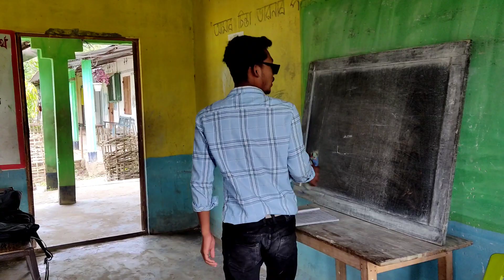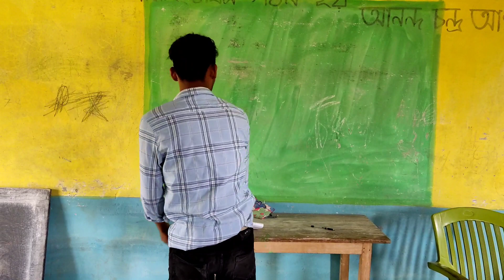Fhokotiya Teacher || A New School Life Story || Part:-1 || New Short movie 2023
A new Short movie 2023

story writer & Editor :- Migang Doley (mg bhai)

cast:- Sivonath Taw, Sanju Taid, Biswajit Doley, Utjjal kumbang, Migang Doley, Akash Mili, Dipangkar Saharia, kritinath Mili.

Second part of this video is coming soon